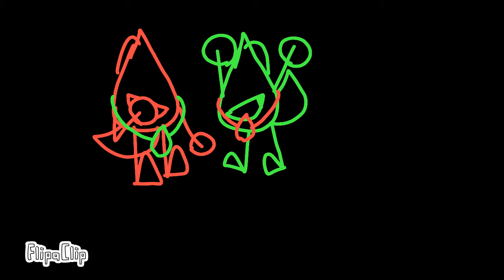BFB AU animation so my channel isn't dead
H
Haywire AU
crown go bRrrRRrrrrRR
Am not proud of animation

Characters:
Leafy(Haywire AU)
Evil Leafy(Haywire AU)

Why TF are you still reading

Are you expecting something to happen

nothing's gonna happen